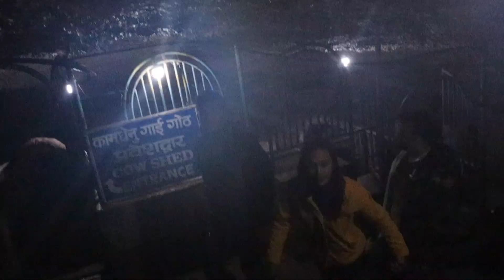Quick Nepal trip! (Kathmandu + Pokhara) + Himalayas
Compilation of the videos i took on my birthday last year in Nepal. My first Video too!